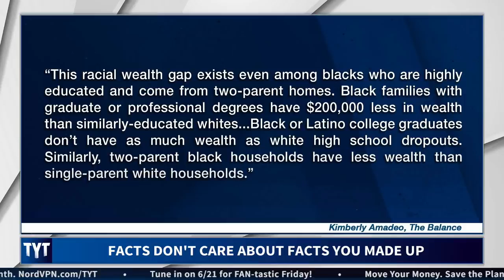Ben Shapiro WRECKED over wealth gap lies